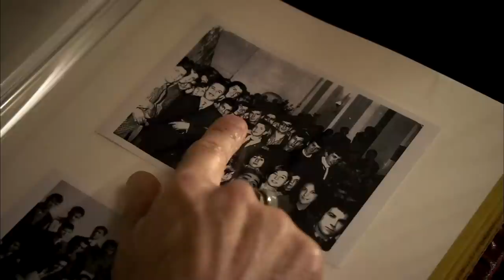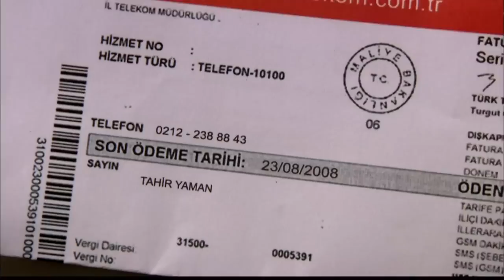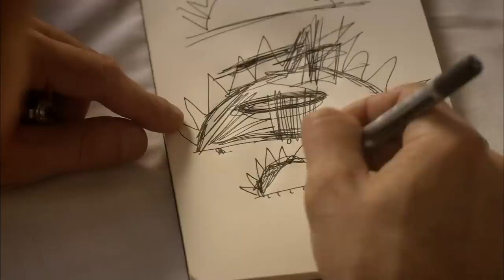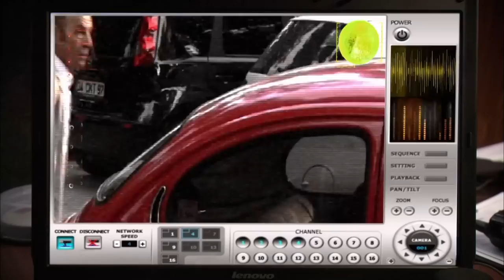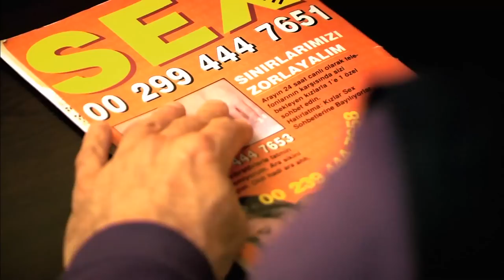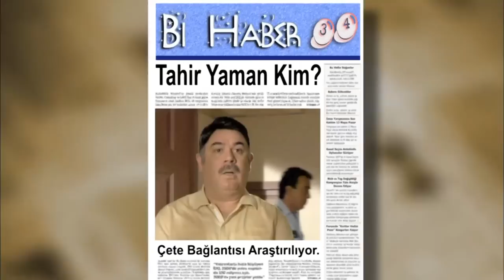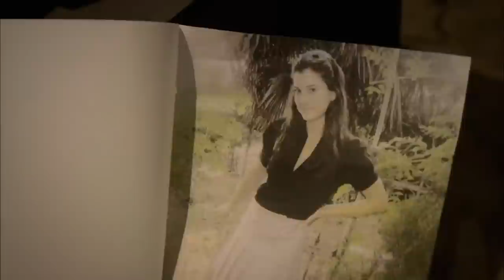Kirpi | Türk Filmi Full İzle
Sulhi Dölek'in romanından uyarlanan Kirpi; "İntikam soğuk yenen bir yemektir" ve "Anladığımız hiç kimseye düşmanlık besleyemeyiz" sözlerinden yola çıkarak Reşat Kirpi'nin geçmişinde yaşadığı travma ile yüzyüze gelmesini ve elde edemediği duygu boşalımı nedeniyle sorunlarından kurtulmak istemesini konu alıyor.

Oyuncular: Mazhar Alanson, Güven Kıraç, Zuhal Topal, Murat Serezli, Zihni Göktay, İsmail İncekaya, Birsen Dürülü, Caner Özyurtlu, İrem Altuğ
Yıl: 2008
Vizyon Tarihi: 30 Ocak 2009
Tür: Komedi, Macera, Duygusal
Yönetmen: Erdal Murat Aktaş
Senaryo: Atay Sözer, Erdal Murat Aktaş
Yapımcı: Erdal Murat Aktaş
Görüntü Yönetmeni: Alper Derli
Eser: Sulhi Dölek